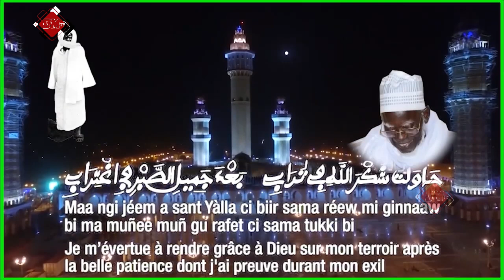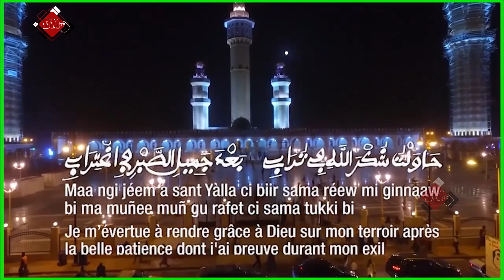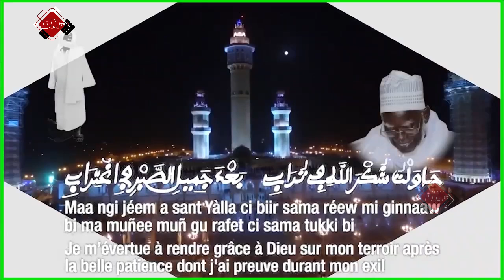Waajal Magal Touba 18 Safar avec Serigne Fallou Bousso Tamba